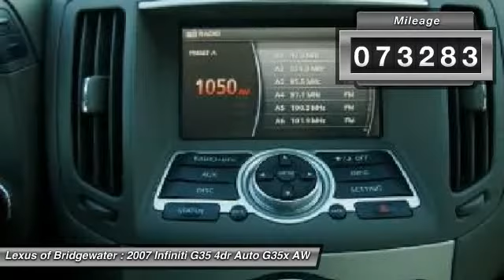2007 Infiniti G35 4dr Auto G35x AWD Sedan Bridgewater NJ 08807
2007 Infiniti G35 4dr Auto G35x AWD Sedan